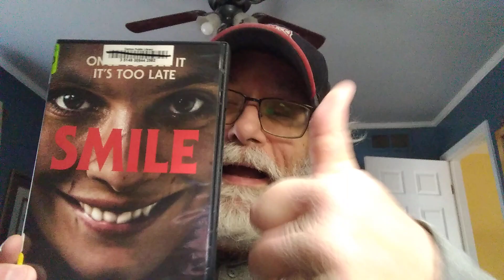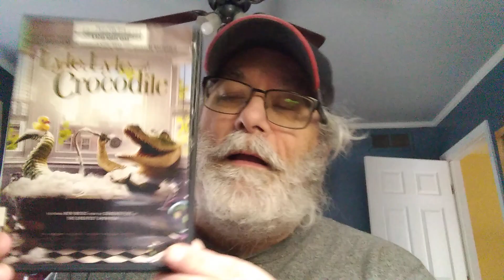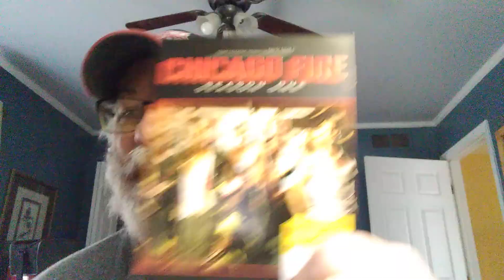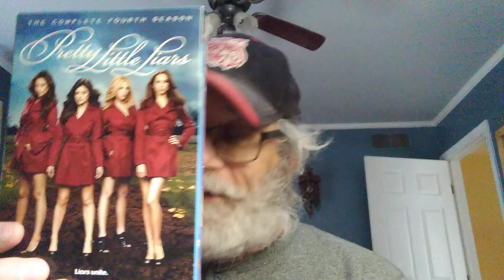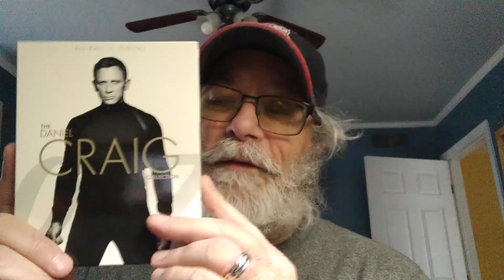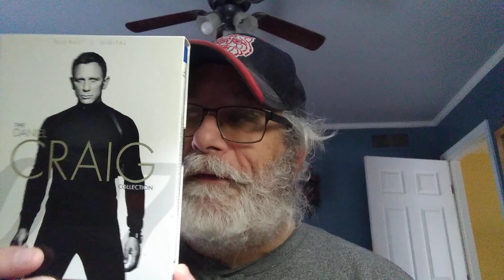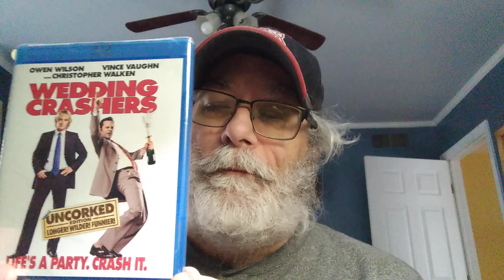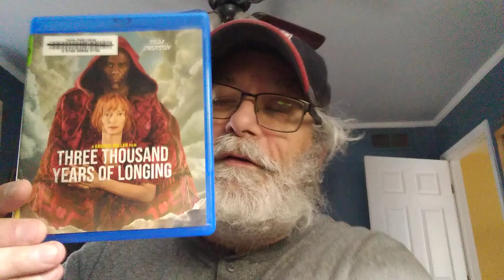Library DVD/BluRay Haul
The library delivers again as we found some great movies that were on Paladin and my Wish list!!!
The tremendous sale of 1.00 per bag or .10 cents per title continues and we hope that never goes away!!!
Which film/series should we watch 2nd? I say second because we are watching "Smile" ASAP.

You can see how the library hauls of 2023 are going so far.